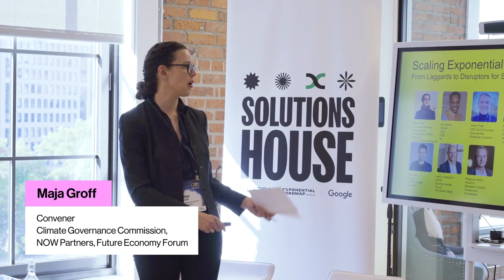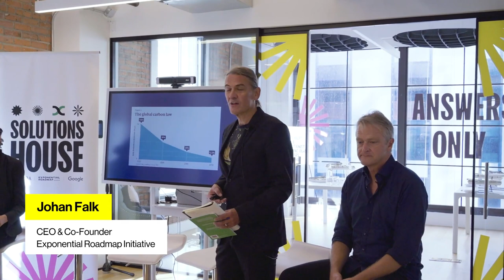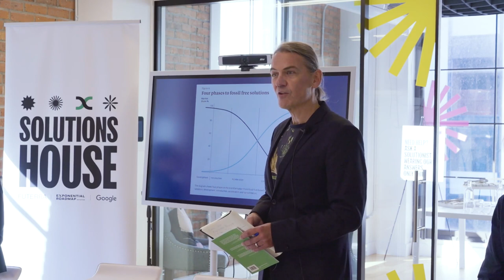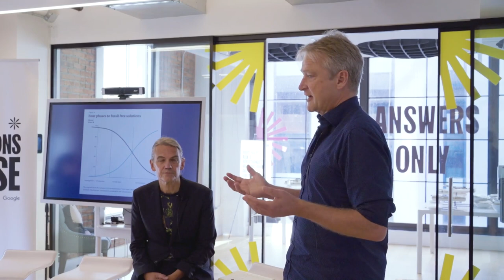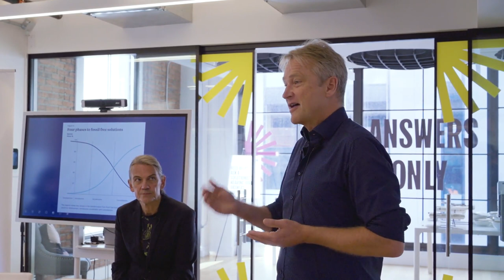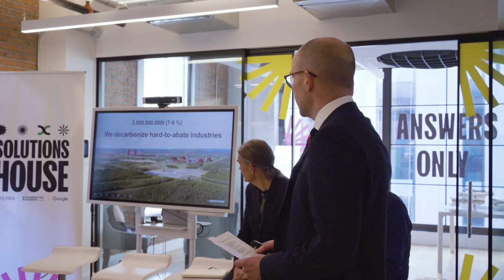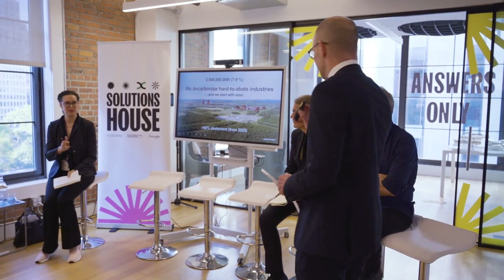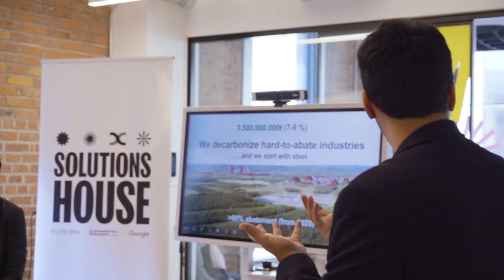[Solutions House] Scaling Exponential Climate Policy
Conventional wisdom in the climate action and advocacy space too often sees innovation and the deployment of green technology as a given, taken care of by the private sector, whereas the catalyzation and protection of such solutions to the climate crisis need a much sharper, systematic and visionary policy approach.

This session draws on initial pioneering work done in collaboration between the Climate Governance Commission and the Exponential Roadmap Initiative on the concept of "Exponential Policy" — that is, policies tailored across the climate solution life-cycle to trigger cascading system changes, addressing key areas of economic and social transformation.

Speakers
Maja Groff
Convener
Climate Governance Commission, NOW Partners, and Future Economy Forum

Arunabha Ghosh
CEO
Council on Energy, Environment and Water (CEEW)

Magnus Jiborn
Head of Research
Global Challenges Foundation

Johan Falk
Co-Founder & CEO
Exponential Roadmap Initiative

Dhairya Pujara
Founder, CEO
YCenter

Lars Lundström
Chief Environmental Officer
H2 Green Steel

Dr. Rebekah Shirely
Director of Research, Data & Innovation, World Resources Institute Africa